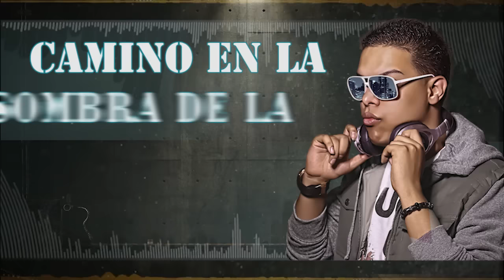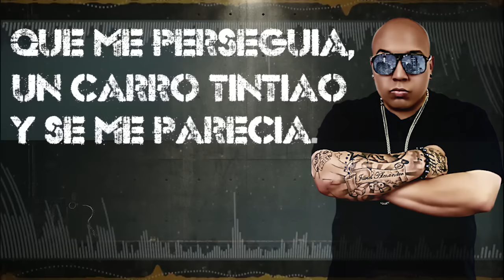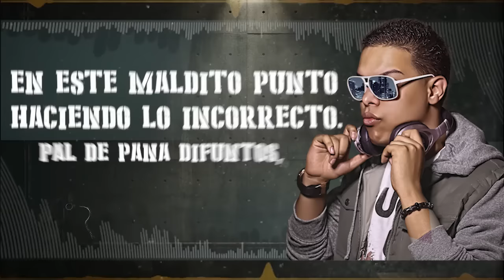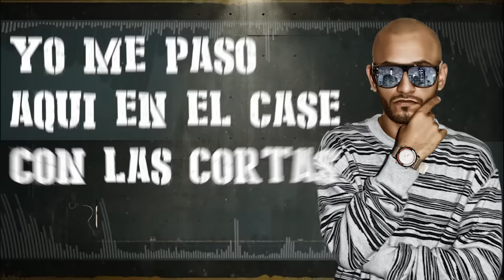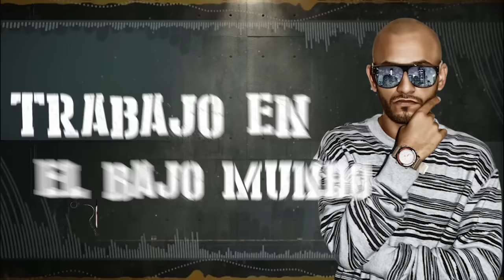Jetson El Super - La Misma Esquina (Lyric Video) FT Genio, Elio Mafiaboy, Sniper SP